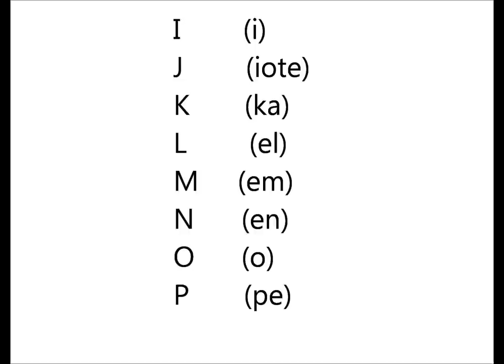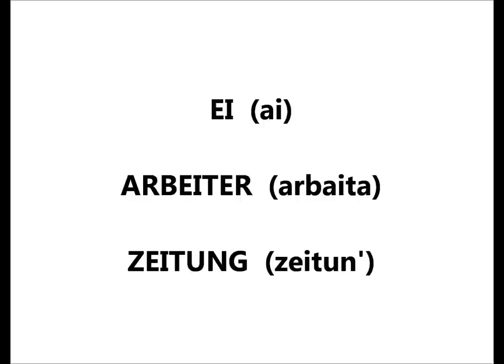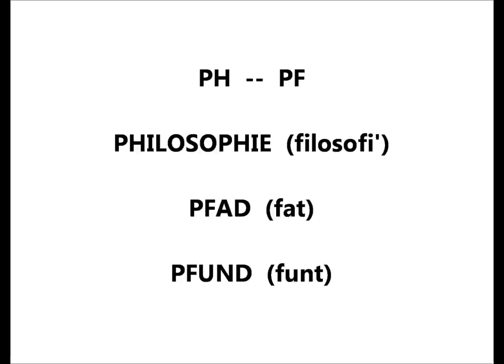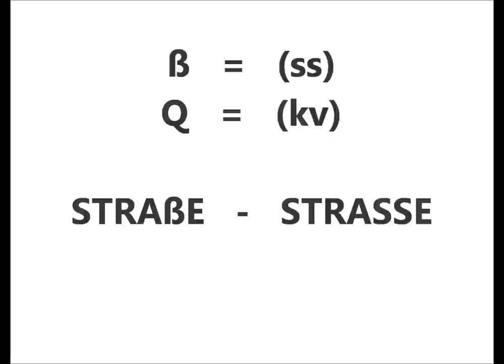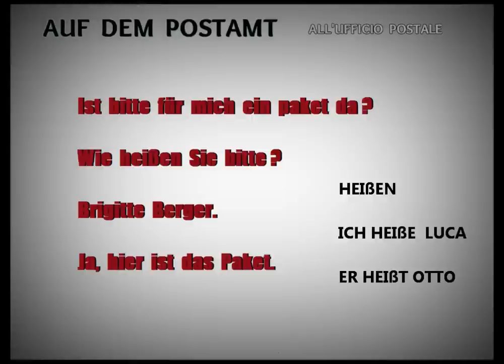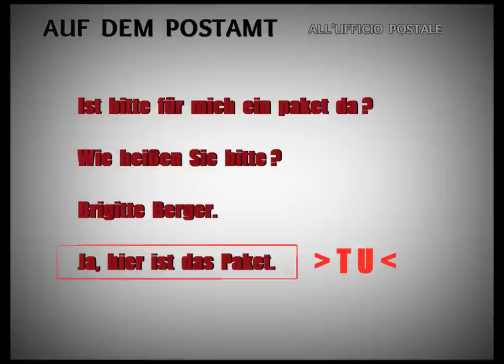tedescofacile TEDESCO FACILE #9 - 4° DIALOGO + LA PRONUNCIA + L'ALFABETO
IL 4° DIALOGO "ALL'UFFICIO POSTALE"
+ LA PRONUNCIA DI ALCUNE LETTERE + L'ALFABETO